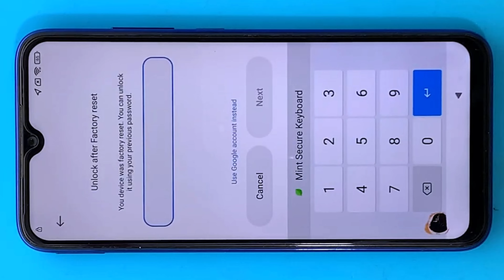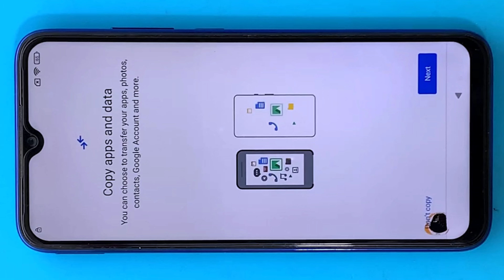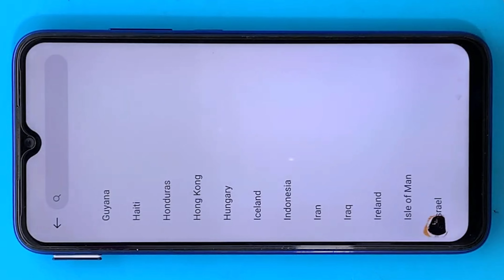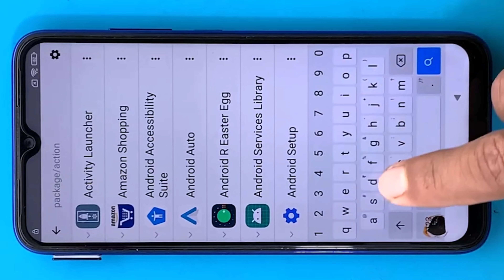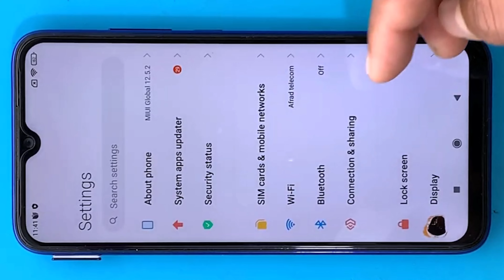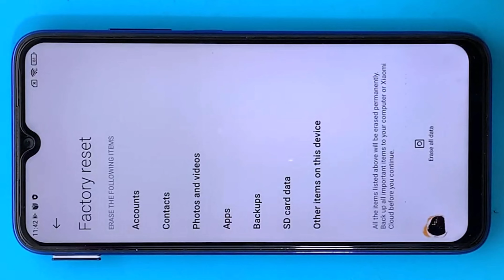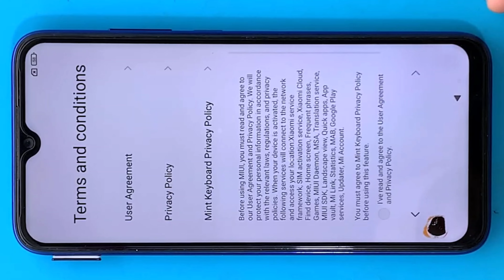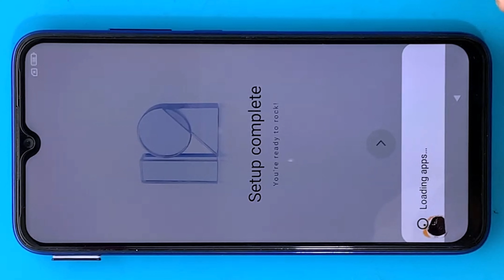Redmi Note 8 Frp Bypass 12.5 | Redmi Note 8 Frp Bypass 2024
redmi note 8 frp bypass umt
mi redmi note 8 frp bypass
frp bypass redmi note 8
redmi note 8 frp bypass
redmi note 8 ka frp bypass
redmi note 8 frp bypass unlock tool
redmi note 8 frp bypass miui 12.5 unlock tool
redmi note 8 frp bypass miui 12.5.2
redmi note 8 frp bypass youtube update
redmi note 8 frp bypass miui 12.5
redmi note 8 frp bypass android 12.5
redmi note 8 pro frp bypass android 11
redmi note 8 google account remove
redmi note 8 pro frp bypass mi account
redmi note 8 frp bypass miui 12 google account unlock
redmi note 8 pro google account remove
redmi note 8 mi account frp bypass
redmi note 8 frp unlock google account bypass miui 11
redmi note 8 pro bypass cuenta mi y frp
redmi note 8 frp bypass miui 14 unlock tool
redmi note 8 ka frp lock kaise tode
redmi note 8 pro frp bypass umt
redmi note 8 pro frp bypass miui 12.5 umt
redmi note 8 google bypass
redmi note 8 pro google bypass
redmi note 8 frp bypass with pc
mi note 8 pro frp bypass 12.5 without pc

REGARDS :-
Jagdamba Mobile Technical

Jagdamba Mobile Shop
Indrajeet Kumar